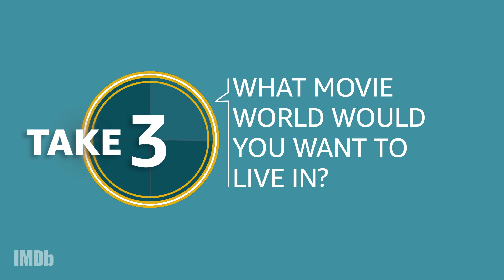Take Five with "The Haunting of Hill House" star Lulu Wilson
"The Haunting of Hill House" star Lulu Wilson sings praises for 'La La Land,' picks Ellen Page as her dream co-star, and lets us in on why her mom is just like Dwight from "The Office."